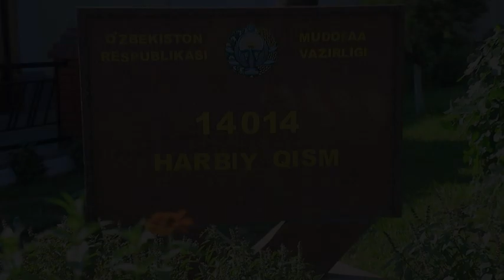“Jasorat maktabi” loyihasining navbatdagi mavsumiga start berildi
Andijon viloyatining 3-sektor hududlarida istiqomat qiluvchi otaliqqa olingan yoshlarni vatanparvarlik ruhida tarbiyalash hamda ularda huquqbuzarliklarga nisbatan murosasizlik madaniyatini yanada yuksaltirish maqsadida “Jasorat maktabi” loyihasining navbatdagi mavsumiga start berildi